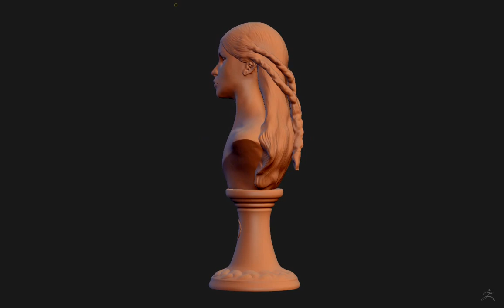Daenerys Targaryen 3d sculpt | Game Of Thrones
Modelled, textured and rendered in Zbrush for a personal study project.

Have been working on this bust for some days now, happy with the result for now but I know there will be more renders. for the final render.